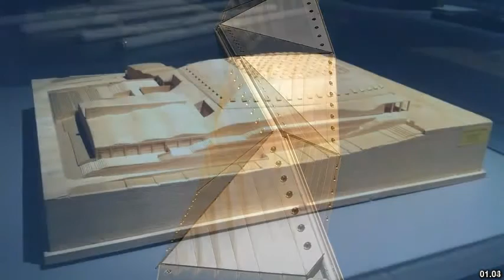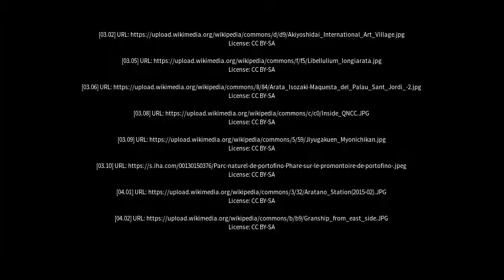Best places to visit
Best places to visit - Arata (Argentina) Best places to visit - Slideshows from all over the world - City trips, nature pictures, etc.